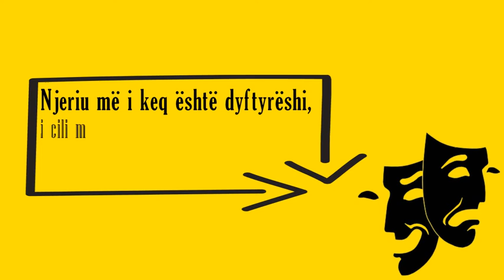Dyftyrëshi (Njeriu më i keq)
Njeriu më i keq është dyftyrëshi, i cili me një fytyrë paraqitet tek një grup e më një fytyrë paraqitet tek një grup tjetër.